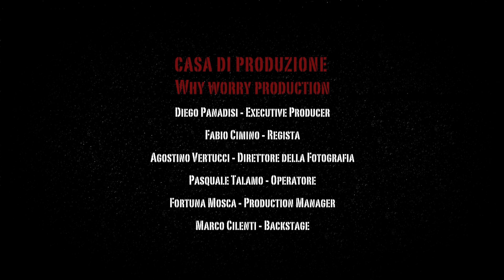backstage buffon Tim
Dal 25 marzo al 16 giugno grazie a 'TIM Goal', il gioco-concorso lanciato da TIM, i visitatori dell'area Telecom Italia situata presso le partenze nazionali dell'aeroporto di Fiumicino potranno misurarsi con Gianluigi Buffon in un'appassionante sfida virtuale dal dischetto degli 11 metri. Un sofisticato sistema digitale riprodurra' un'area di rigore all'interno della quale ogni partecipante potra' calciare tre tiri verso una porta virtuale e provare a battere il portiere della Nazionale.

Per questo progetto i movimenti e le espressioni di Gigi Buffon sono stati registrati da due telecamere in HD che, grazie alla tecnologia impiegata, rendono l'esperienza e l'interazione tra il giocatore e il portiere quanto mai realistica e avvincente. Per poter partecipare al concorso ''TIM Goal'' e segnare quanti piu' goal possibili a Gigi Buffon sara' sufficiente registrarsi al desk dello spazio Telecom Italia e ritirare una card sulla quale verranno registrati i propri risultati.